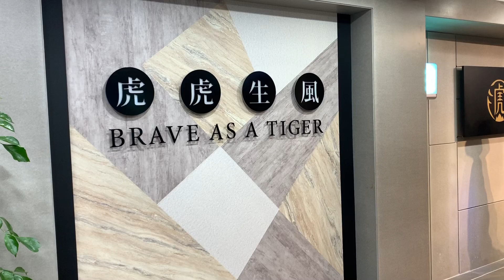【韓国旅行】韓国で行列ができるタピオカ🐯 タイガーシュガー / TIGER SUGAR 行ってきました！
🇯🇵MOMO CLUB🇰🇷

見にきてくれてありがとうございます😊
日本で Hair&Makeup artistをしてるMOMOです✨

韓国でもメイクの仕事がしたくて韓国に短期留学をしました🇰🇷

韓国、留学、メイク、整形  の動画をあげます⭐️

안녕하세요 👋🏻
저는 헤어&메이크업아티스트 모모입니다❤️
한국에서 유학을 했어요🇰🇷

한국을 진짜 좋아해요❤️❤️